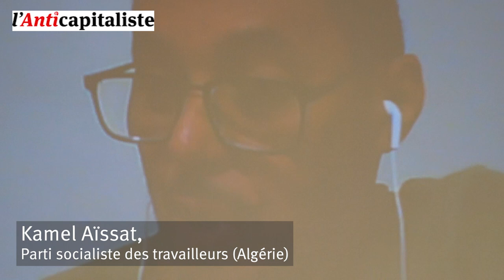Université d'été 2020 - Moyen-Orient et Maghreb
Luttes de masse et répression au Moyen-Orient et au Maghreb. Avec Joseph Daher (Syria Freedom Forever) et Kamel Aïssat du PST algérien.